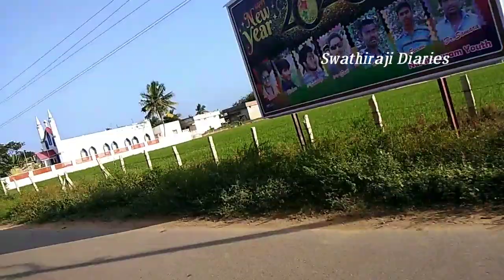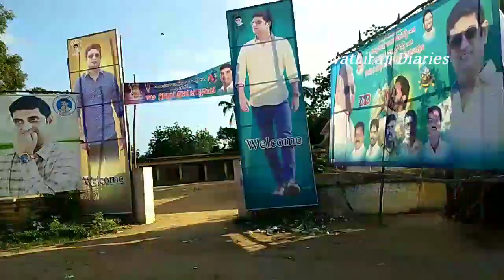Vlog || నెల్లూరు లోని మైపాడు బీచ్ చూస్తారా ? Mypadu Beech || The Famous Mypadu Beech in Nellore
Hi Friends,

Mee SwathiRaji